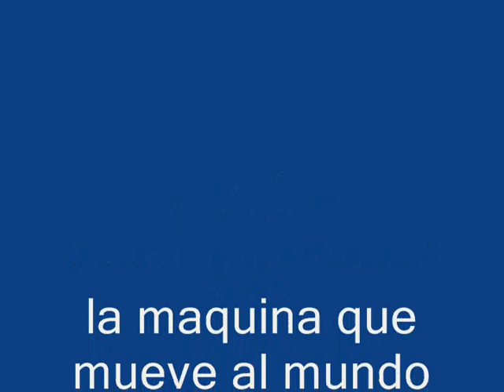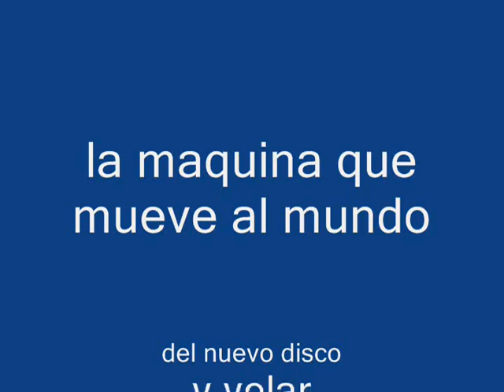y volar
de audio en vivo